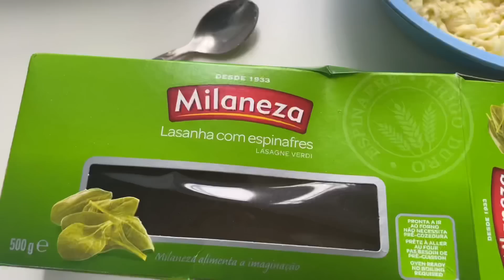Kayinvalidem bana eşimin en sevdiği yemeği yapmayı öğretti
Merhaba arkadaşlar yeni video ile sizlerle birlikteyim umarım beğenirsiniz 🥰